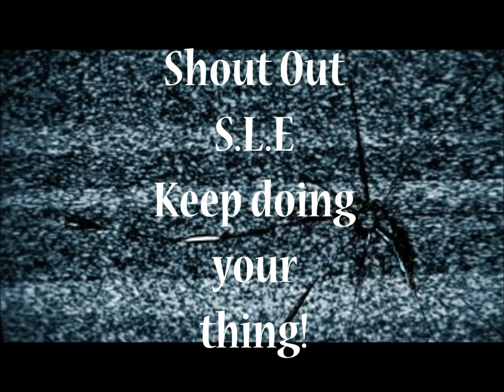See Me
$M.R.G$ & RealRapMusic Collaboration.

1st Verse - Bwian Bwo
2nd Verse - LB
3rd Verse - Jay Bird